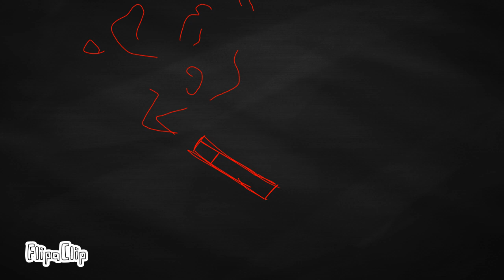Hah— WIP ☆☆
I did this meme in my old channel. but im not sure if it's called a remake yet..
I just change the character designs that's all